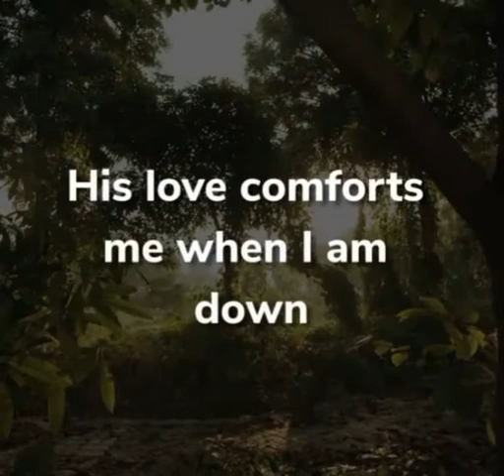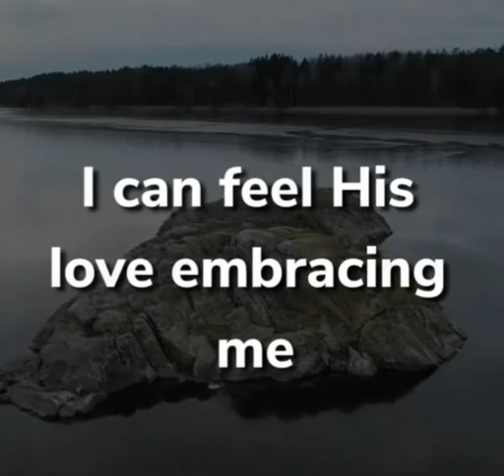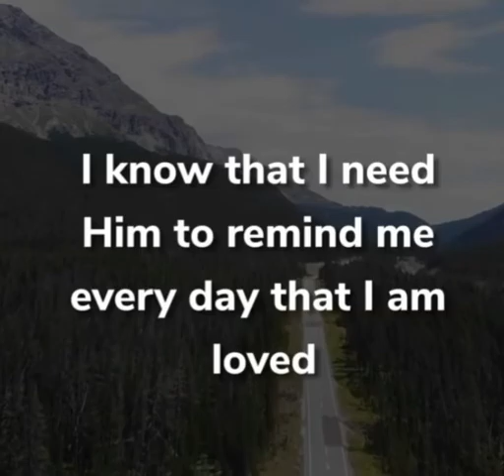GOD is with me all along